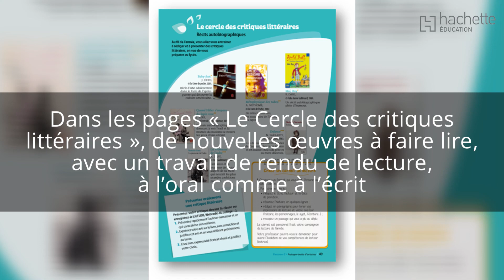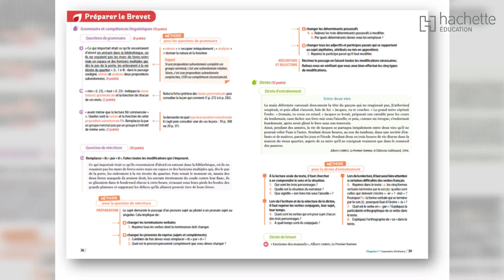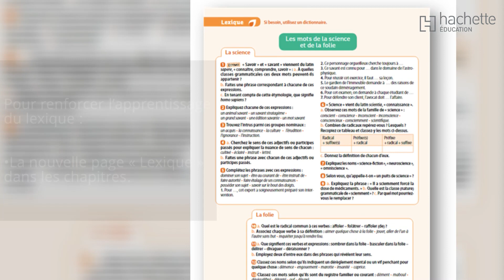Découvrez Fleurs d'Encre 3e - Nouveauté 2020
Découvrez notre tout nouveau manuel de français : Fleurs d'encre 3e.

Une grande variété de textes originaux, des parcours de lecture complets, des questionnements différenciés, des leçons de langues en conformité avec le programme 2018 : tout ce qu'il faut pour préparer vos élèves au Brevet !